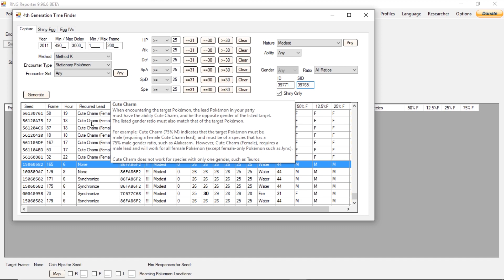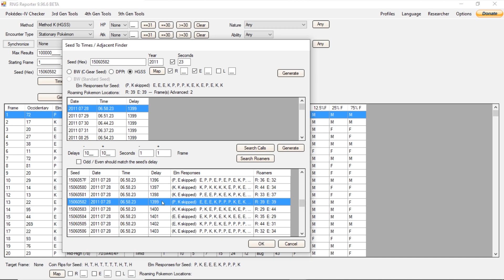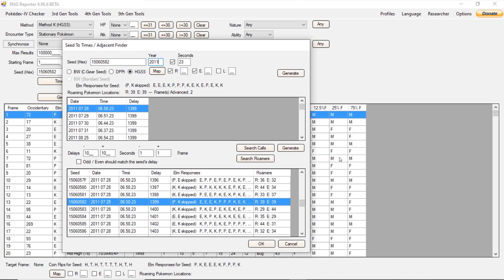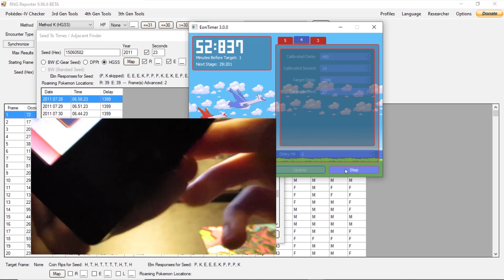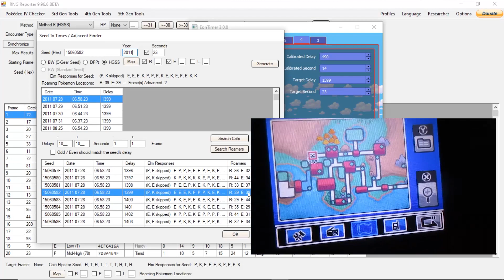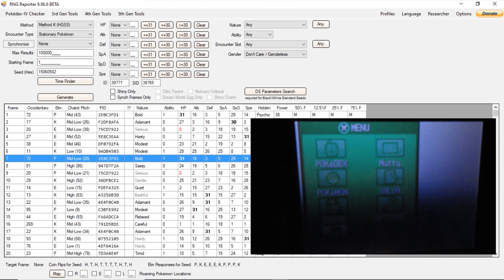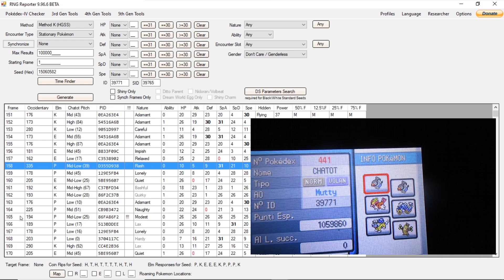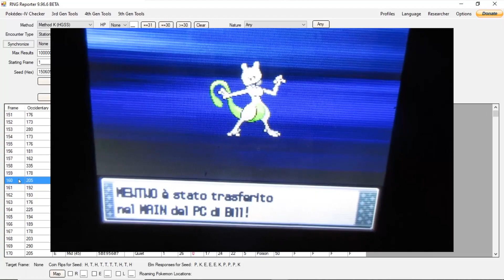Pokémon RNG Abuse [HGSS] - Guida agli Stazionari (ITA)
Primo video del 2021.
In questo video andrò a spiegare come è possibile manipolare il modo in cui il gioco gestisce gli incontri con i Pokémon Stazionari, in particolar modo per poterli incontrare come Cromatici/Shiny.

Video in collaborazione con il server discord Wiimmfi ITA

Link ai Programmi per PC:
RNG Reporter (Link rimosso)

Gruppo Skype (per chiamare usare /golive)